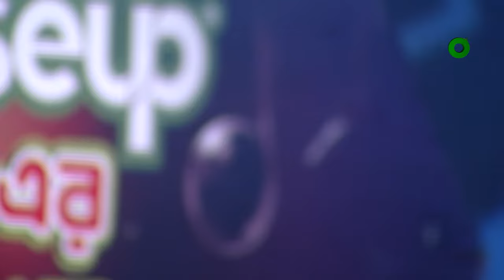Ei Rat Dake Oi Chad Dake | এই রাত ডাকে | Subir Nandi | Shammi Akhtar | কল এর গান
Singer: Subir Nandi | সুবীর নন্দী | Shammi Akhtar | শাম্মী আখতার
Song Title: Ei Rat Dake Oi Chad Dake | এই রাত ডাকে

42, Shaheed sangbadik Selina Parveen Sarak, Malibagh , Dhaka-1217, Bangladesh